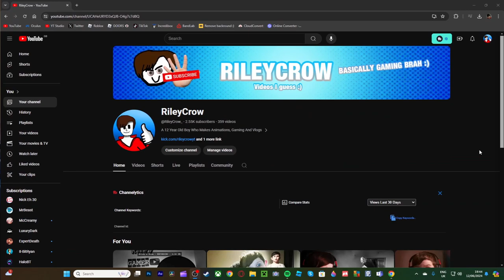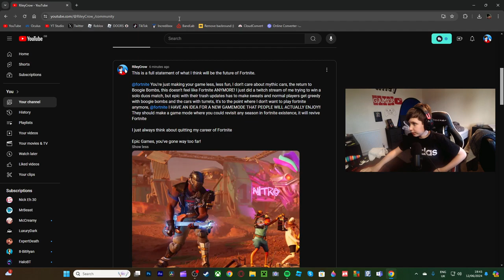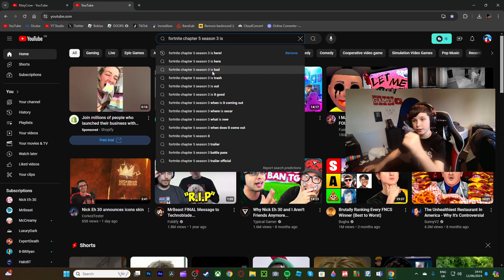Fortnite Isn't A Fun Game Anymore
I'm Honestly Starting To Hate Fortnite Now!